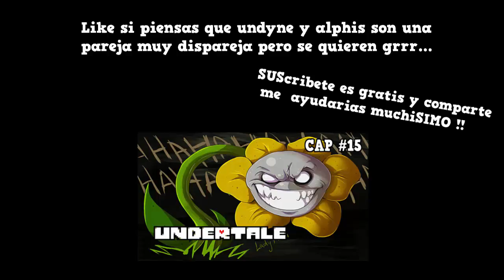EL AMOR ESTA EN TODAS PARTES !! | Undertale 16 El dinosaurio no extinto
y disfutala ( ͡° ʖ ͡°)
↓↓↓↓↓↓↓↓↓↓↓↓↓↓↓↓(Revisa Abajo)↓↓↓↓↓↓↓↓↓↓↓↓↓↓↓↓
x
OTRAS SERIES